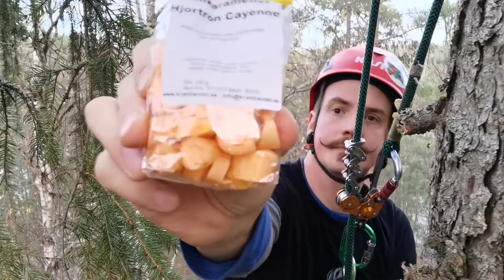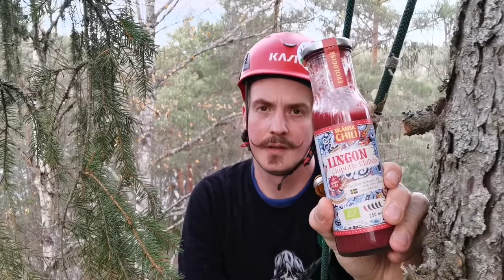Lingonberry hot sauce review and a give away.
I review a Lingonberry chipotle hot sauce from Skånsk chilli. I also review some candy. These and a few other goodies could be yours. Give away anouncement.

Spice_Climber